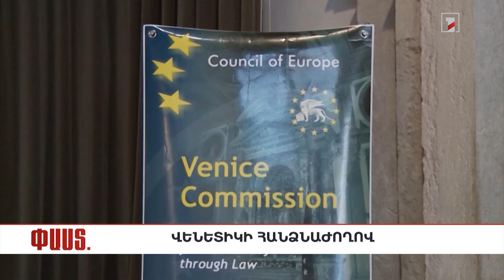Մի քանի ՓԱՍՏ Վենետիկի հանձնաժողովի մասին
🔹 Ինչպե՞ս է ստեղծվել Վենետիկի հանձնաժողովը
🔹 Ո՞ր հարցերում է այն օգնում անդամ երկրներին
🔹 Ի՞նչ կարևորություն ունեն նրա կողմից տրամադրվող կարծիքները